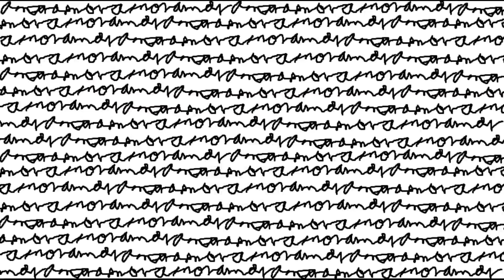✒ "Mi vida es escribir... pero tengo miedo" Mini charla con Coral Bracho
MujeresDeTinta Coral Bracho es una escritora, poeta y traductora mexicana

¿Por qué deberíamos animarnos a escribir? ¿Por qué las mujeres tenemos tanto miedo de publicar?
Coral Bracho responde:
"Confíen en lo que hacen simplemente porque lo necesitan y porque sienten placer al hacerlo."

Disfruta de las palabras de la poeta que ganó el Premio Lenguas Romances en la FIL 2023